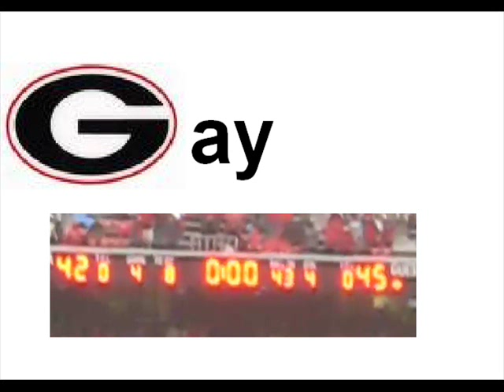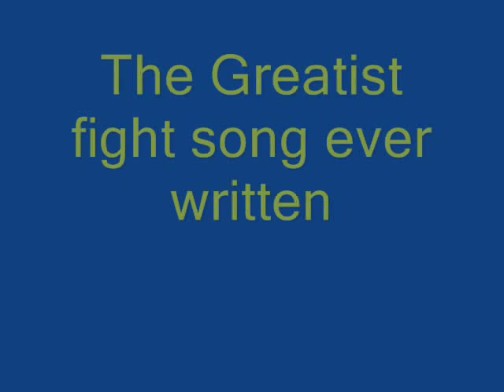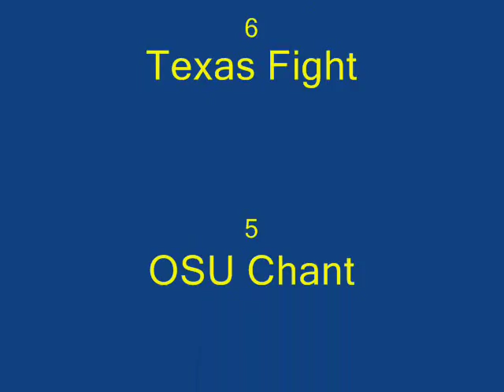Top Ten College Fight/Cheer Songs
Top Tecn College Fight/ Cheer Songs